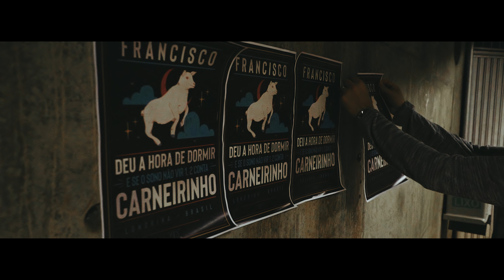Franciscco - Carneirinho (Clipe Oficial)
Deu a hora de dormir, e se o sono não vir
1, 2, conta carneirinho
se ta com frio pega mais coberta
ta sem dinheiro algum amigo empresta,
perdeu procura, rasgou custura,
a gente acha a solução, mais pro amor não,

Ja foram até pra lua, ninguém encontrou a cura,
pra desamar, desapaixonar, pra nunca mais sentir saudade sua.

Franciscco - Carneirinho
Direção Executiva: CS Agenciamento, Raul Barbi
Produção Musical: Fabiano Ribeiro
Composição: Denner Ferrari, Fabinho Rojas, Jota Lennon, Rodolfo Alessi
Video: I have a dream music
Imagens: Igor Toti, Fellipe Santos, Lucas Olivetti
Luz: GL eventos
Agradecimentos: Samuca, Paulo e Cabral, Lucca e Mateus, Fabinho Rojas, Cloy, Rebeca Doroso, Igor Oliveira, Marlon, Tati Borges, Carol Kavic.

CONTATO PARA CONVITE:
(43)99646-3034